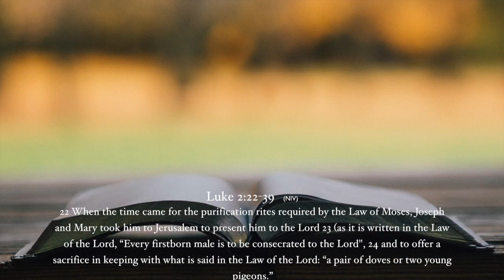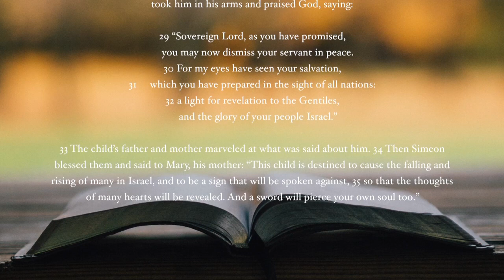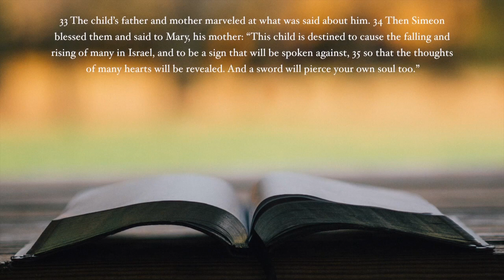DCFC Dec 31 2017